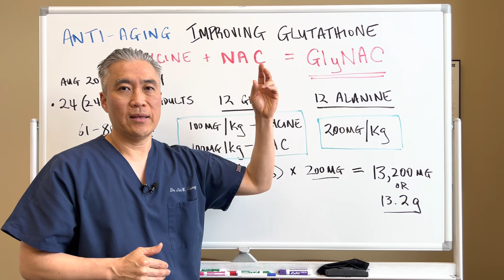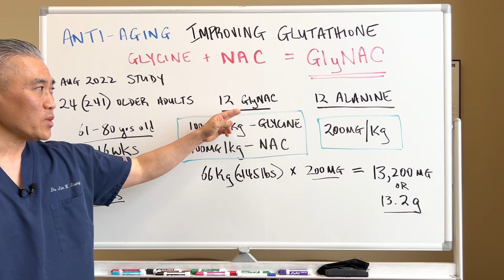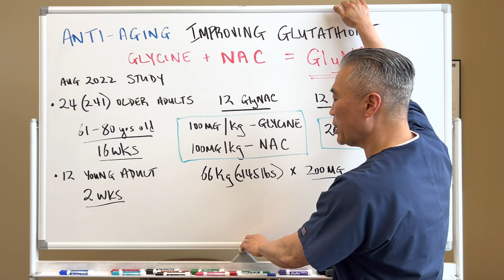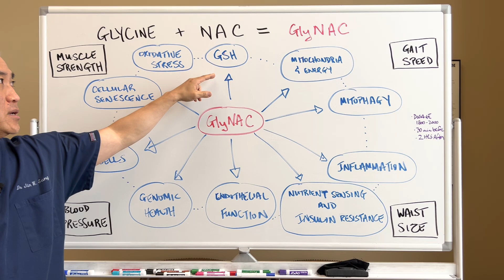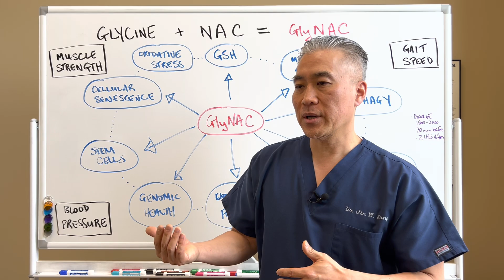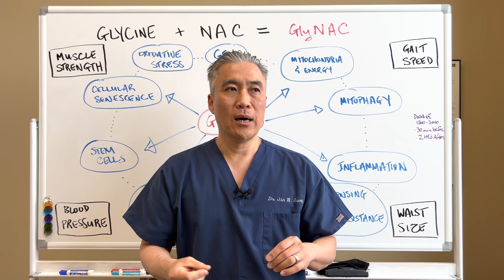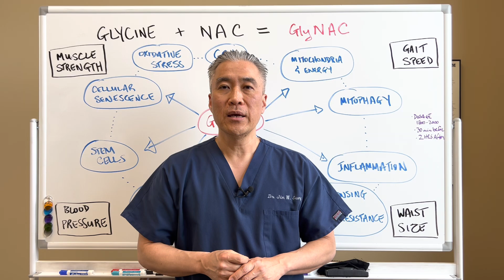Anti-Aging with GlyNAC (Glycine + NAC) to make Glutathione